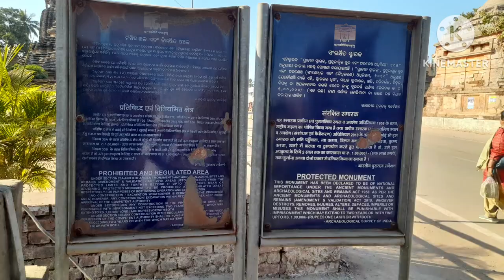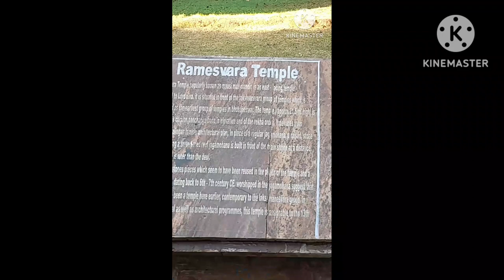Lingaraj Mandir| century old temple | temple city Bhubaneswar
Lingaraj Mandir, 1300 year old Shiv Mandir and is presiding deity of Bhubaneswar. The complex has 108 temple and renovation beautification work undertaken by by Govt. of Odisha.

Many temples having Kalinga architecture are present withing 2 kms radius of rthis temple.

Music used in this video are free music available in Kinemaster,
1. Ancient Inca
2. Cosmos
3. Himalayas
4. Memorable

This is video made for creating awareness and for education purpose.

biker tourist surjya